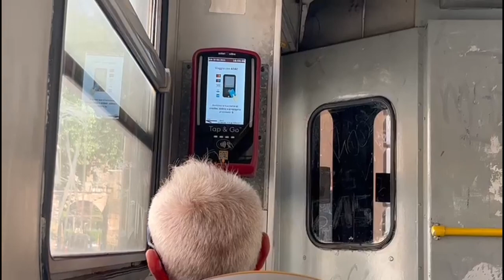ON BOARD OF THE VINTAGE TRAIN, ROME ITALY | vlog train vintage | JUDITH SIMAN VLOG